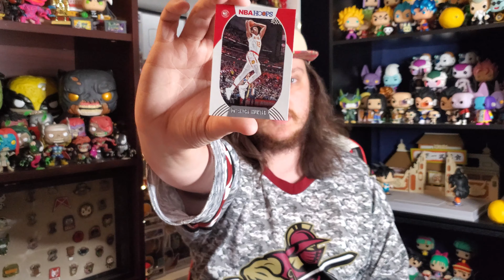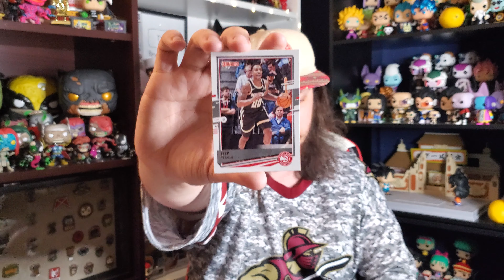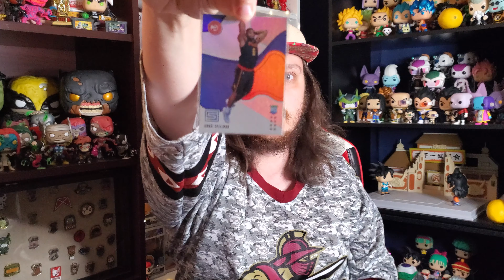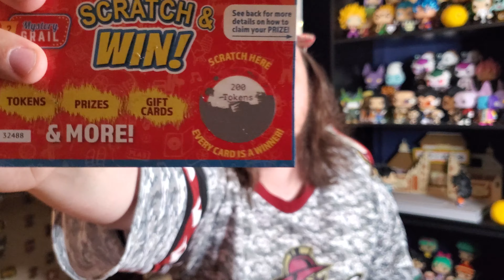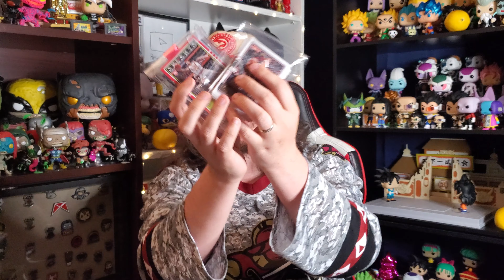Funko Pop Mystery Grail - Can We Get that Metallic Count Chocula?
Funko Pop Mystery Grail. We are hunting for that Metallic Count Chocula Funko Pop. We open two of these mystery boxes and some really cool NBA trading cards. Which did you like more, the pops or the cards?

My Instagram account was hacked and taken down for now.

*All prices are current from Pop Price Guide at the time of the recording*